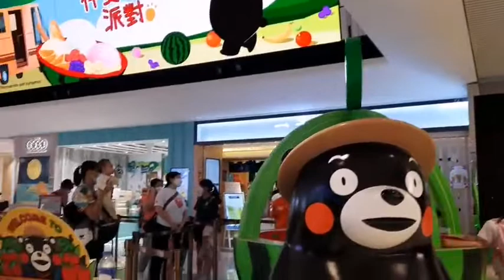v walk playground | gris estioca vlogs